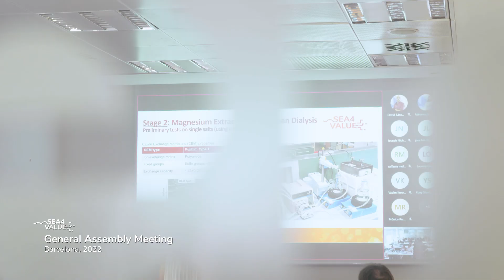Minerals out of Seawater – Market Analysis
Seawater brines contain many different minerals and metals. The European Research project Sea4value aims to validate different technologies to recover minerals and metals in a real environment and evaluate their market potential.

Ramona Simon, a researcher at DECHEMA (Germany), explains how Sea4value aimed to create database for brine’s composition worldwide.
With this information they conducted a market analysis of the minerals and metals from seawater brines and their applications in industry.

CONTENT
00:00 Intro
00:35 Data base for brines
01:13 What minerals and metals they focus on
02:21 Next steps